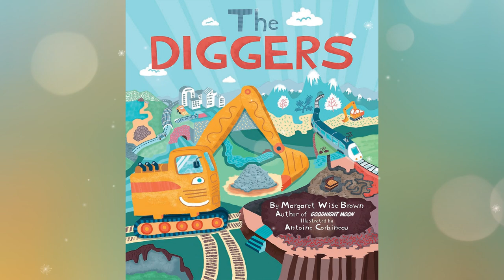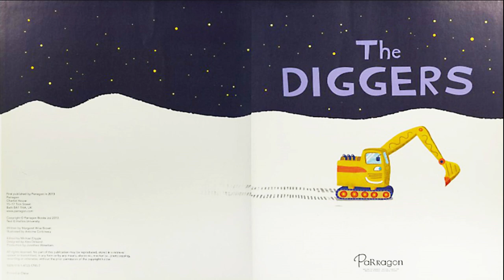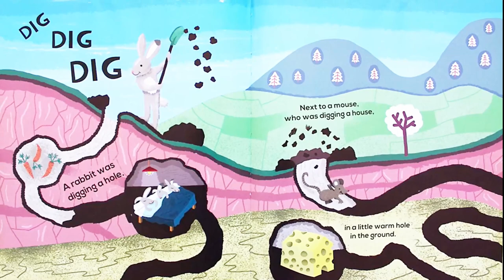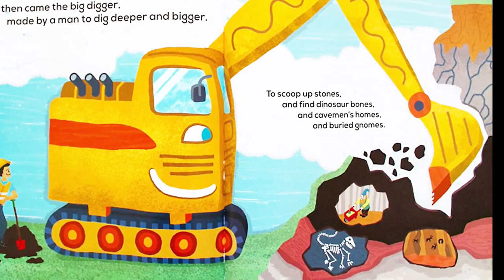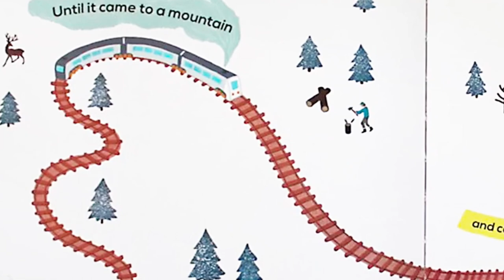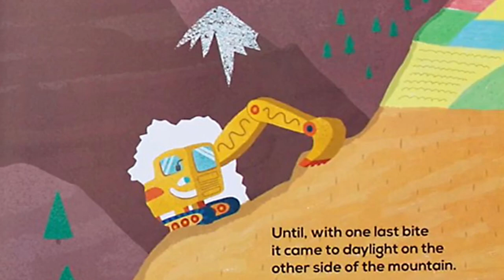THE DIGGERS by Margaret Wise Brown ~ Kids Book Storytime, Kids Book Read Aloud, Bedtime Stories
In today’s book we will find different types of diggers from animals to man-made machines as we read The Diggers.

to find out more.